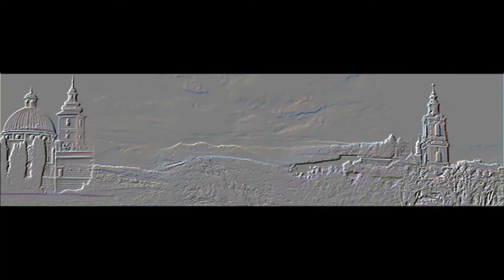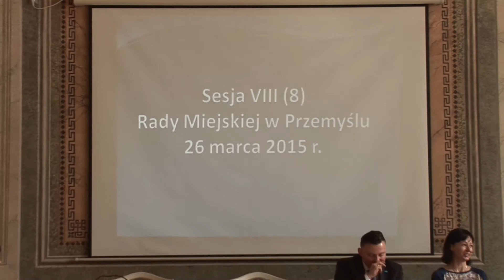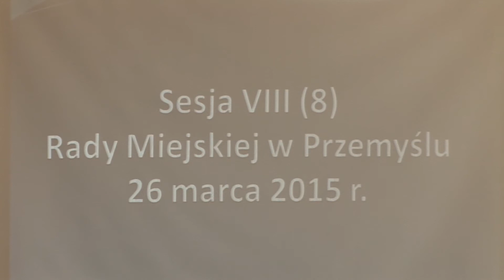VIII SESJA RADY MIASTA W PRZEMYŚLU cz.1 26.03.2015